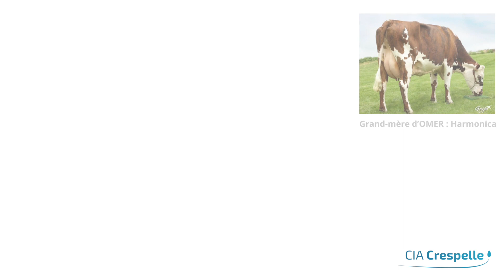OMER ( Lunivers x Jaures ) - Normand - CIA Crespelle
Omer, semences disponibles en France et à l'étranger.